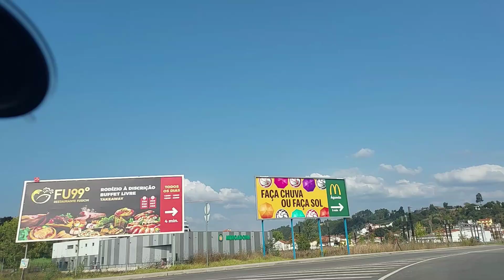CONHECENDO UMA FONTE DE ÁGUA PORTÁVEL EM PORTUGAL 🇵🇹/ Lili Barreto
Olá meus amores! Tudo bem com vocês? Espero que sim e que estejam todos bem. No vídeo de hoje, mostrei onde é a fonte que bebemos água aqui em Portugal 🇵🇹. Que Deus abençoe a sua vida e de sua família, AMÉM. Desde já sou muito grata te ter todos vocês por aqui.

                                 "Posso tudo naquele que me fortalece".
.                                                     Filipenses 4:13

✅ME AJUDEM!

Se te ajudar, por favor:
✔Comente
✔ Compartilhe

👉Use meu código 👉22618149